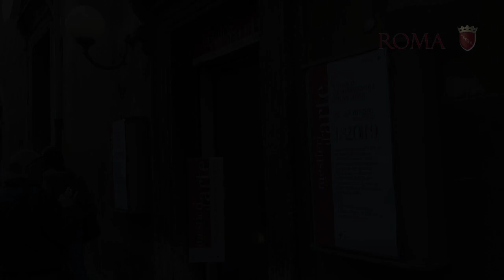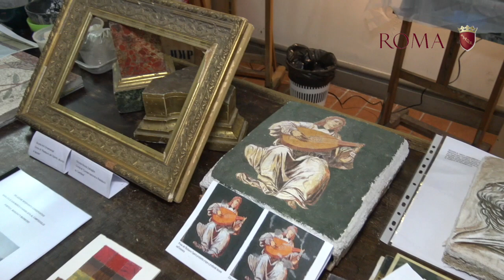Una settimana con le scuole d'Arte e dei Mestieri di Roma Capitale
"Lo spirito dell'arte e dei mestieri", una settimana con le scuole professionali capitoline. Dal 22 al 27 maggio il complesso del Santo Spirito in Sassia (sede Asl Roma 1) ospita Lo Spirito dell’Arte e dei Mestieri, mostra-evento per far conoscere le attività delle quattro scuole capitoline d’arte e mestieri: scuola di Arti Ornamentali, Nicola Zabaglia, Ettore Rolli, scuola di Scienza e Tecnica.